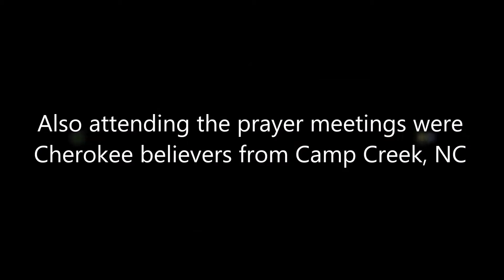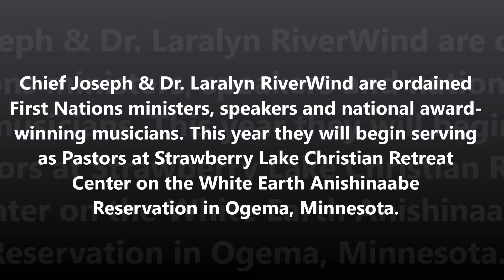Coker Creek, TN 1896 Revival Included The Cherokee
There will be an incredible outpouring of the Holy Spirit as the spiritual wells around the world will be opened on this upcoming Appointed Time April 9th, 2016 (Aviv 1). We went to the site where revival began with a major outpouring of the Holy Spirit in 1896 which then moved to Shearer School House to pray for the upcoming revival in the Tri State area of NC, GA & TN.